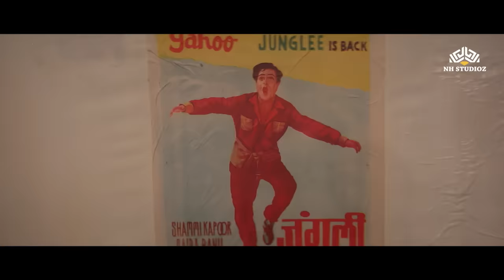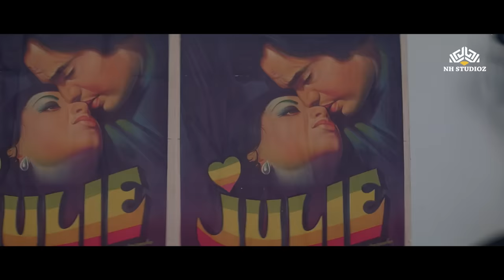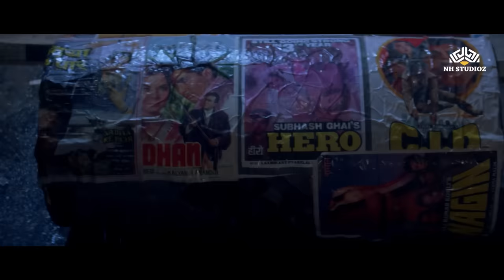Kabhi Tu Chaliya Lagta Hai | Patthar Ke Phool (1991) | Salman Khan | Raveena Tandon | Superhits Song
Song: Kabhi Tu Chhalia Lagta Hai
Movie: Patthar Ke Phool (1991)
Starcast: Salman Khan, Raveena Tandon
Singers: Lata Mangeshkar, S. P. Balasubramaniam
Music Director: Ram Laxman
Lyricist: Ravinder Rawal